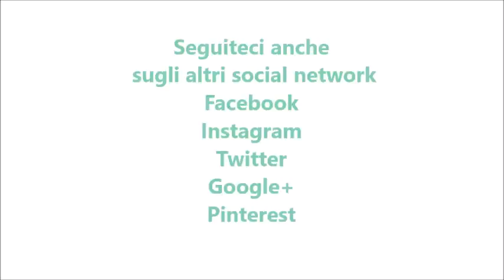Torta pasqualina per bimby TM6 TM5 TM31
Ingredienti:

550 g di farina "00"
250 g di acqua
70 g di olio e.v.o.
1 cucchiaino di sale
450 g di spinaci lessati (800 g di spinaci freschi)
80 g di pecorino
80 g di parmigiano
400 g di ricotta
6 uova
50 g di latte